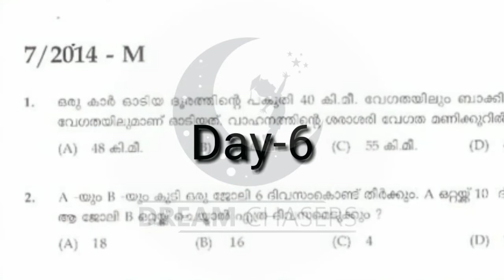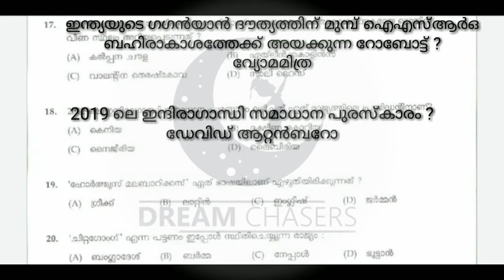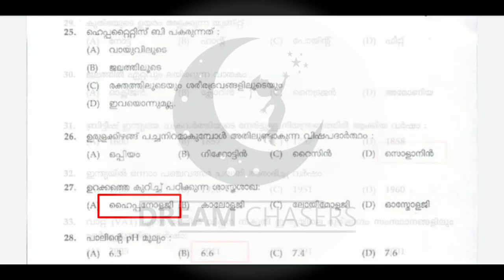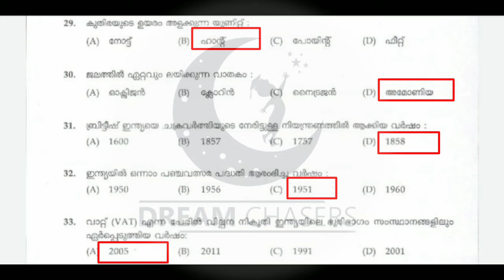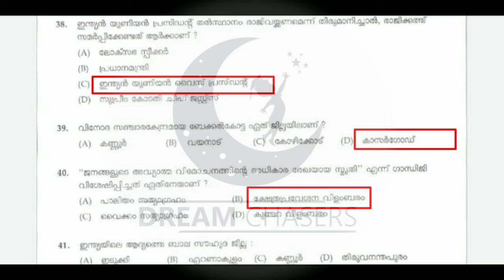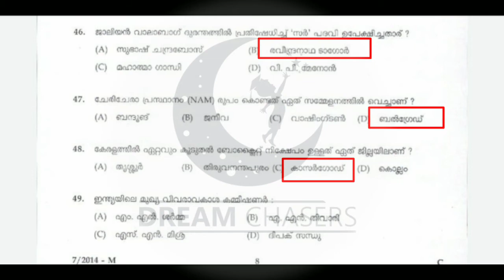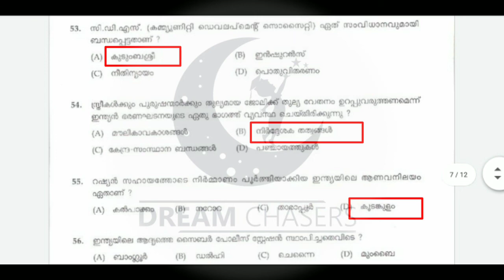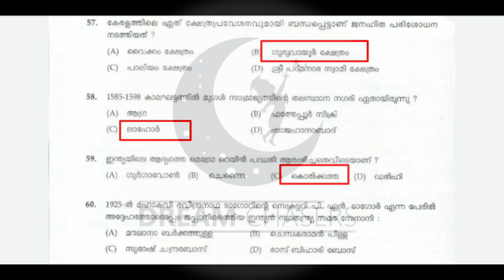Kerala PSC| Previous Questions and Answers|50 Days challenge| Day-6 : 7/2014